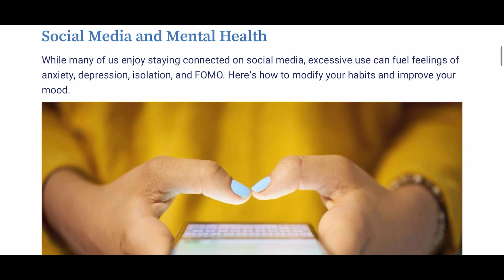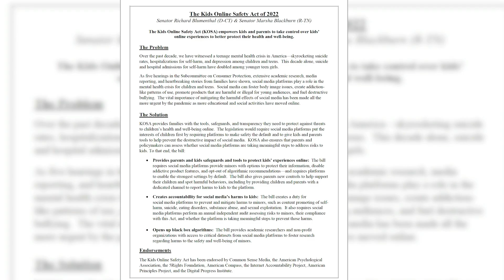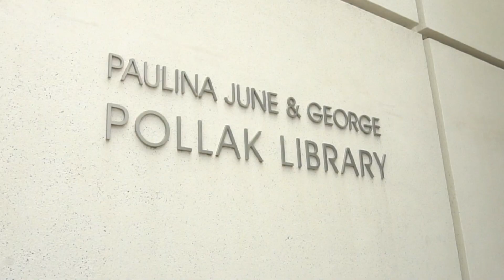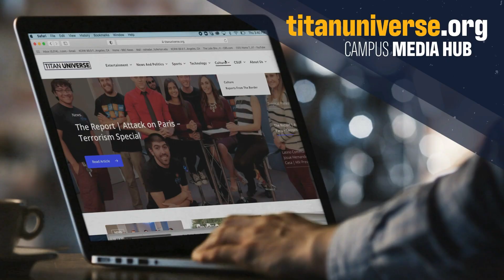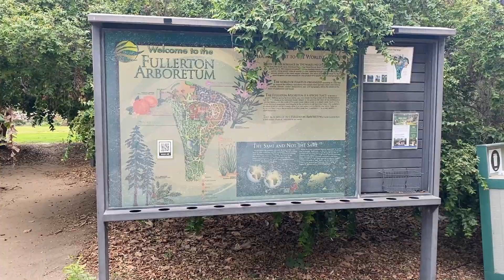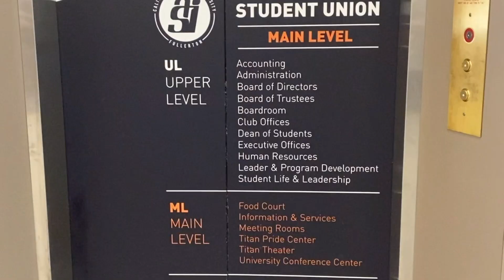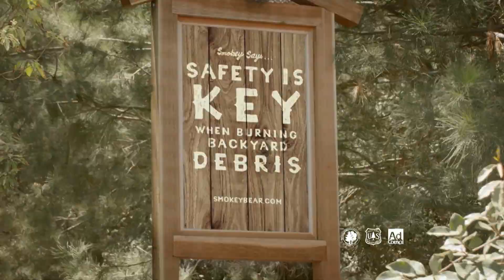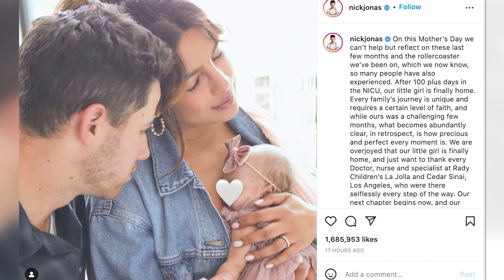OC News 05/09